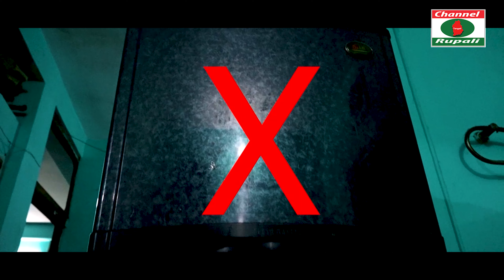আমার গায়ে যত গোস্ত | গানটা শুনে,চোখের পানি আটকাতে পারবেন না | আরএ খোকন | Amar gaye joto | RA Khokon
আমার গায়ে যত গোস্ত,গানটা শুনে ,চোখের পানি আটকাতে পারবেন না ,  আর এ খোকন, Amar gaye joto,R A Khokon
কোরবানী ঈদ এর সেরা গান
গানঃ আমার গায়ে, যত গোস্ত হয়, পারা পড়শি দিয়া খাইও,মনে যত লয়
Song: Amar gaye,joto gosto hoy
Singer: R A Khokon
Lyric: Towfiq ahammed
এসো কান পেতে শুনি ওরা কি বলে? একবার হলেও শুনুন
Level : Channel Rupali
Camera : Iqbal Hossain & Shagor
Editor: Iqbal Hossain
এই লিঙ্ক এ আমাদের চ্যানেল এর সব বেস্ট গানগুলো দেয়া আছে। দেখুন এবং লিঙ্ক টি শেয়ার করার বিমিত অনুরোধ করছি ।
প্রিয় দর্শক,চ্যানেল রুপালীর পক্ষ থেকে আপনাদের স্বাগত জানাচ্ছি আমি ইকবাল হোসেন,পরিচালক চ্যানেল রুপালী।আপনাদের ভালবাসা কে পুঁজি করে ইতমধ্য চ্যানেল রুপালী অনেক দূর আগিয়ে গেছে।আমরা আপনাদের ভালোবাসার নিদর্শন স্বরূপ,ইউটিউব থেকে সিলভার প্লে বাটন এবং গোল্ড প্লে বাটন অর্জন করতে সক্ষম হয়েছি। আশা করি এমনি করে আগামী দিন গুলতেও আপনাদের পাশে পাবো।গাল ভরা শিরোনাম নয়,ভালো মান সম্পন্ন অনুষ্ঠান উপস্থাপন করাই আমাদের লক্ষ্য,সুধী দর্শক আপনাদের নিকট আমাদের প্রত্যাশা,আমাদের সকল ভিডিও গুলো আপনারা দেখবেন,আশা করি আপনাদের ভালো লাগবে,আর ভালো না লাগলে গঠন মূলক সমালোচনাকরবেন,আমরা সাদরে গ্রহন করবো।আমার সোনার বাংলা,আমি তোমায় ভালবাসি,আমার প্রিয় মাতৃ ভূমির বিভিন্ন অনুষ্ঠান দিয়ে আমাদের এই চ্যানেলটির ভিডিও গুলো সাজানো।যদি এর একটি অনুষ্ঠানও আপনাদের ভালো লাগে তবেই এই চ্যানেল এর যাত্রা সার্থক।ভালো লাগা ভিডিও গুলো অবশ্যই শেয়ার করবেন,লাইক ও কমেন্টস করতে ভুলবেন না।আর একটি বিনীত অনুরোধ,অবশ্যই চ্যানেলটি সাবক্রাইব করবেন।